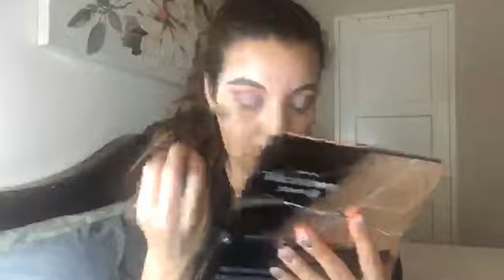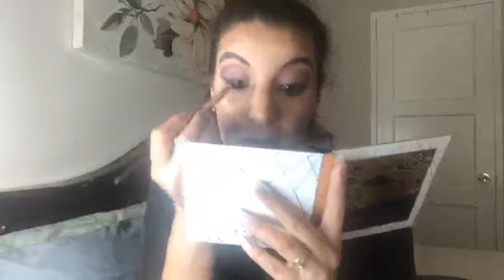Maquillaje fácil de en tonos💜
Maquillaje en tonos morados probando nueva paleta de sombras,💜💜recuerda no te rindas que esa palabra no esté en tus planes 💞💞❣️Broadcasted live on Twitch -- Watch live